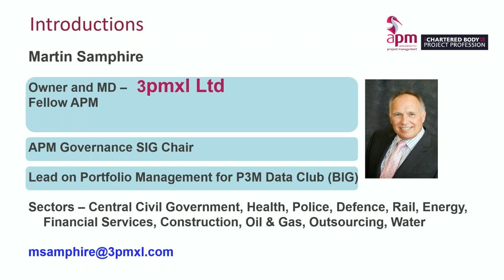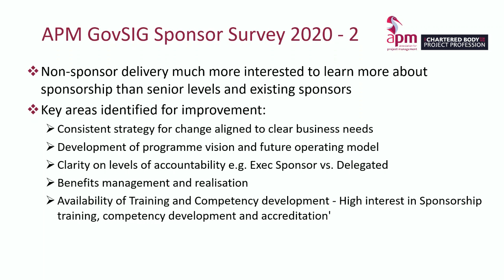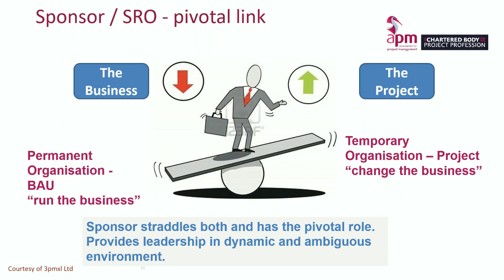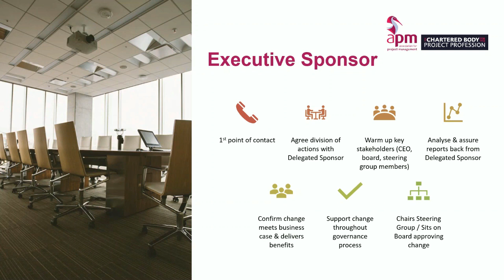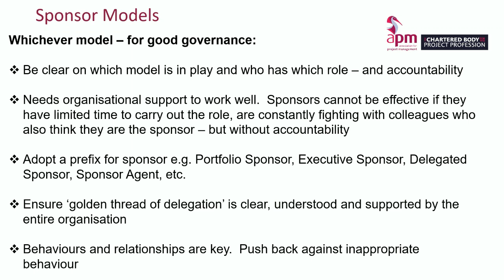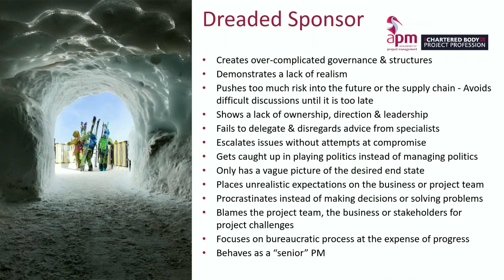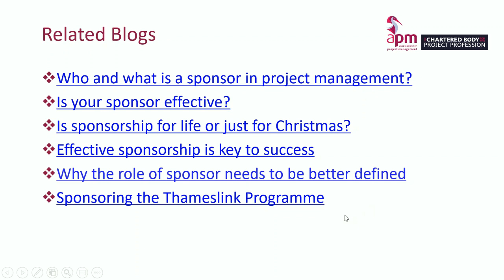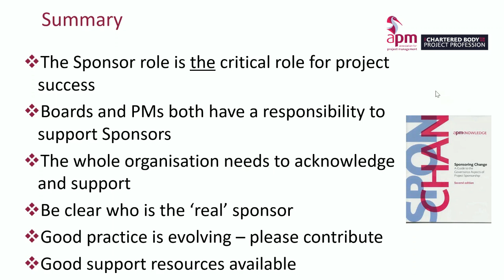The sponsor role and sponsorship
presented by Martin Samphire and Carol Deveney

Content description:
A recent survey by the SIG shows that the sponsor role is evolving but still immature, with a diversity of opinion about the its role and the activities.

This webinar presented on Wednesday 22 April 2020 explained the requirement for the role and its evolution, the key features and competence of a sponsor and the resource available to support better sponsorship.

Whether you are a director, a sponsor, a project manager or just interested in the art and science, this webinar helps you get better outcomes from your projects.